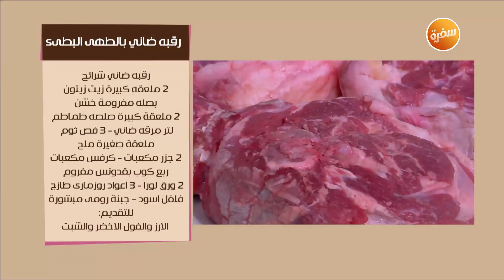رقبة ضاني بالطهي البطيء | نرمين هنو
طريقة عمل رقبة ضاني بالطهي البطيء مع نرمين هنو في زي السكر